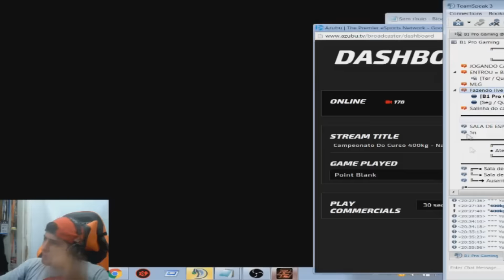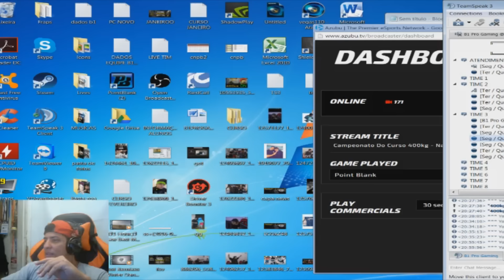Campeonato Curso De Janeiro - Narração Cheira Cola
Todos os sites podem usar o cupom: 400KG